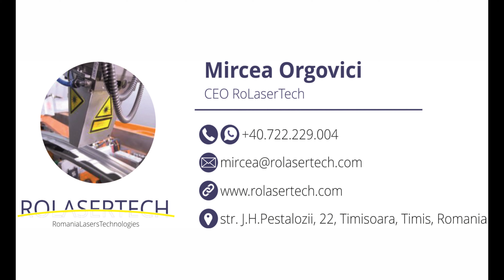Cleaning tires mole vulcanization